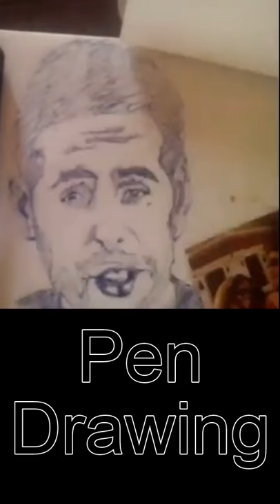Ballpoint pen drawing process (Quick Biro Sketch Time-Lapse)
Quick biro sketch